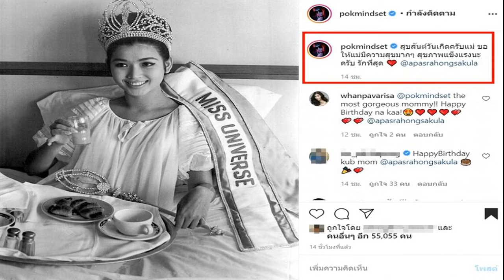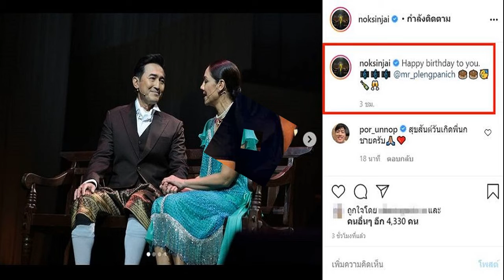โค้งสุดท้าย แม่หมอใหม่ สุคนธวา เผยเลขเด็ด น้องชิณะ งวด 17 ม ค 64